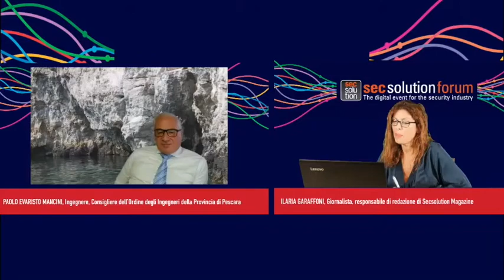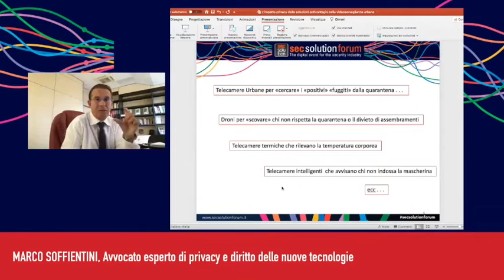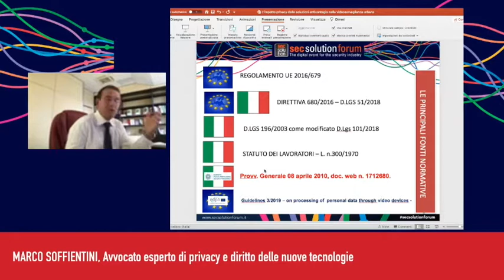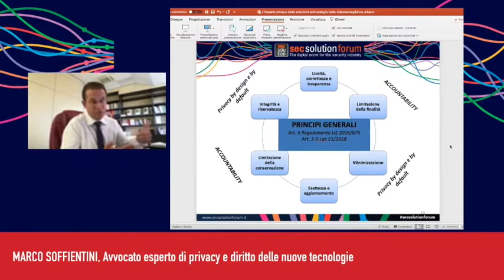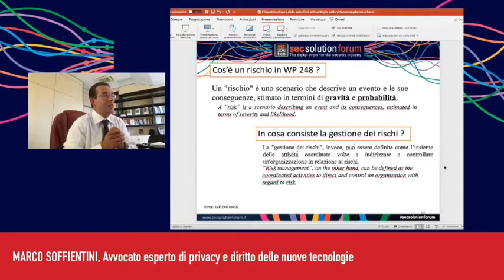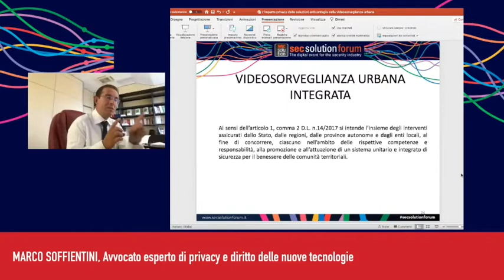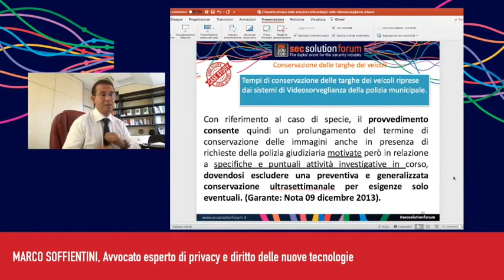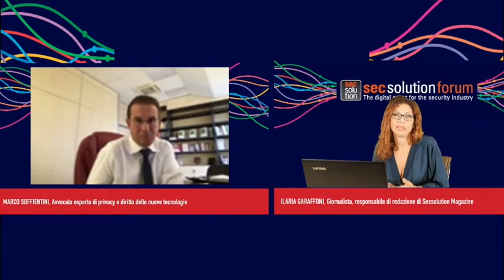L'impatto privacy delle soluzioni anticontagio nella videosorveglianza urbana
Marco Soffientini - Avvocato, esperto di Privacy e Diritto delle nuove Tecnologie, docente Ethos Academy

La tecnologia si è rivelata, in questo momento epocale di emergenza sanitaria, la migliore arma a disposizione delle città per diventare non solo smart, ma soprattutto covid-free. In pochi mesi abbiamo assistito alla rapida diffusione di soluzioni anti contagio nel tessuto urbano, diffusione che porta inevitabilmente a interrogarsi sull'impatto privacy delle misure e delle soluzioni adottate. Tanto più se si ragiona in termini di sistemi di videosorveglianza con finalità di sicurezza urbana, che devono essere progettati tenendo conto, sotto il profilo della protezione dei dati, dei principi della c.d. privacy by design e by default.

secsolutionforum Interactive Live Streaming
Intervento del 23 settembre 2020